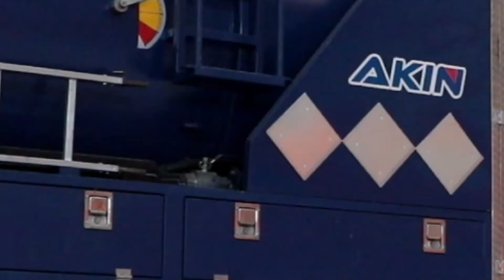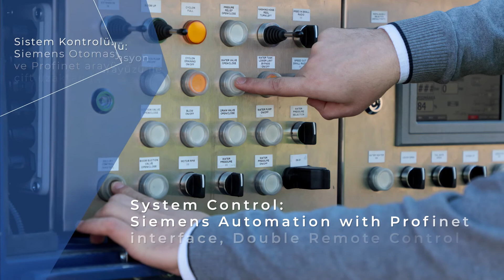ADR - HAZARDOUS WASTE TRANSPORT 🚚 (AKN-ADR) - AKIN ADR INDUSTRIAL COMBI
AKN-ADR trucks are manufactured for heavy industrial applications and suitable for suctioning, displacing (option), transporting and discharging dry, wet and hazardous substances, such as various types of catalyst, (roof) gravel, powders, fly ash and sludge. Specially developed for working with hazardous and contaminated substances, the system is available in PED, ASME, ADR (CEOC) and/or ATEX (Ex) (pump system) versions and built in accordance with all applicable safety standards. Approved in accordance with ASME American typeapproval/PED or ADR (CEOC) European type-approval.

- FULLY PROTECTED AGAINST FREEZING
- HEATED AND ISOLATED FRONT PUMP CABIN
- HEATED REAR CABIN FOR JETTING HOSE REEL
- DOUBLE WATER PUMP, BOTH FOR INDUSTRIAL CLEANING AND SEWER MAINTENANCE
- HIGH VACUUM CAPACITY
- CLEAN WATER HEATER FOR INDUSTRIAL CLEANING UP TO 60ºC
- SIEMENS CONTROL INSTRUMENTS WITH PROFINET INTERFACE
- COMPLIES ADR REGULATIONS FOR REQUIRED CLASS
- STAINLESS STEEL 316 QUALITY TANK
- TIPPING UP TO 40 DEGREES
- TANK TIPPING SAFETY LOCK
- BURSTING DISCS AGAINST OVER PRESSURE
- PROPORTIONAL HYDRAULIC SYSTEM
- 5" MOBILE ARM SUCTION HOSE REEL WITH 20m HOSE CAPACITY
- ROTATING  JETTING HOSE REEL WITH EXTENDED BOOM

Technical Details
Tank Structure   up to 20.000 lt
Jetting Pump   up to 400 bars, 400 lpm
Vacuum Pump Type   Rotary Vane, Blower, Centrifuge Fan or Liquid Ring
Vacuum Capacity   up to 17.000 m³/h free air
Filtration   ATEX
Pump Drive   PTO or Hydraulic
Hydraulic Hose Reel   Fixed or Rotating, with speed adjutment, up to 200m hose
Auxiliary Hose Reel   Manual or hydraulic , up to 120m hose
Operation   Control panel, automation, radio remote control, touchscreen
Suction Boom   Arm boom or Mobile Arm Reel - up to 20m hose capacity
Winter Protection   Optional
Water Heating   Optional - up to 60°C
Storage Reel   Optional - hydraulic driven - 24m hose capacity
Sound Isolating   Optional - isolated pump cabin
ADR KITS   Protective/roll bars
    Pneumatic lock on the tank and valves.
    ADR (CEOC) pressure/vacuum tank with type-approvaL
    Explosion pressure in accordance with the current ADR (CEOC) standards.
    ADR (CEOC) number plates.
    ADR (CEOC) label holders.
    Fire extinguisher, 12 kg, in a plastic housing.
    Double insulated wiring.
    ADR (CEOC) final inspection
    Project design calculation.
    Pressure test.
    Nitrogen connection.
    X-ray of the welded joints, both longitudinal and around the periphery.
    Liquid cover.